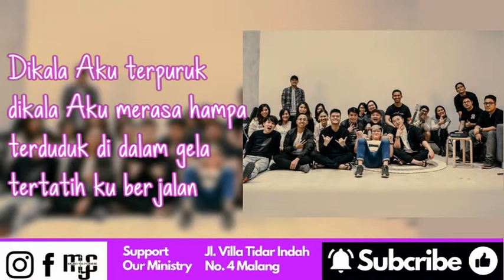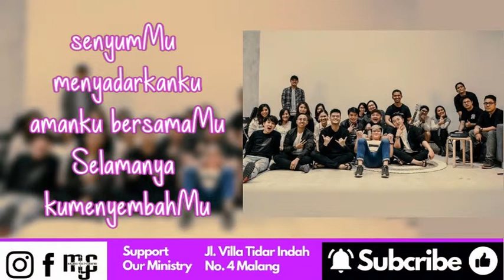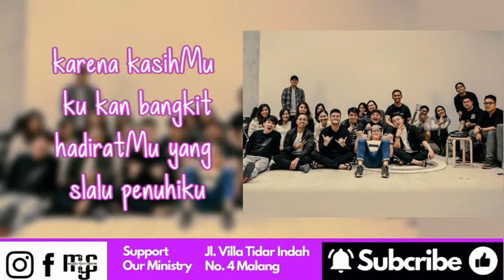BPBS Kuat Di DalamMu - 1NFLUENCE Lirik Pujian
Hai buat kamu yang baru tau tentang MYC
Kita punya visi
” Mempersiapkan Remaja & Anak Muda Bagi Kristus ”

MALANG YOUTH CENTRE

Melakukan penginjilan dan pengembangan kehidupan kerohanian anak remaja di kota Malang lewat asrama dan komunitas kehidupan / pergaulan sehari – hari anak muda.
Melakukan pendekatan sosial terhadap anak remaja dengan menciptakan lingkungan pergaulan yang positif.
Membina dan mengarahkan generasi muda kristen untuk melayani dan mengembangkan potensi diri.

Counseling Room Service
Untuk kalian yang membutuhkan teman bicara, teman berdoa, dan figur untuk membantu menghadapi persoalan kalian . di MYC kita ada ruang konseling untuk mendukung kalian remaja dan anak muda
Hubungi MYC dulu atau langsung datang aja ke Malang Youth Centre

Menyediakan program – program pelatihan remaja ( indoor, outdoor, dan outbond )
Pelatihan di alam terbuka melalui kegiatan tracking, games dan simulasi untuk melatih kepercayaan diri , kepemimpinnan kerjasama tim dan karakter. Menyediakan jasa perancangan program outbond, camp atau retreat.

Sarana penunjang kebutuhan rohani, seperti : buku-buku, kaset / CD / VCD ( lagu, khotbah , film rohani ), souvenir dll.
Update renungan dan Buku buku rohani lainnya.

MYC juga menyediakan Perpustakaan
perpustakaan buka dari jam 1pm - 7pm

MYC Jl.Villa Tidar Indah No.4 Malang Jatim Indonesia